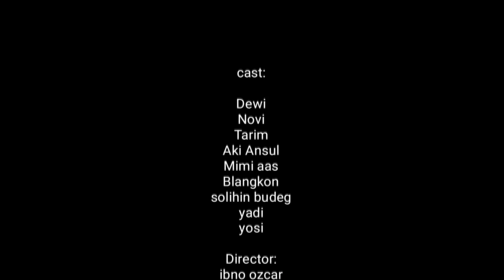Banjar Petung part 3(end) ||film indramayu